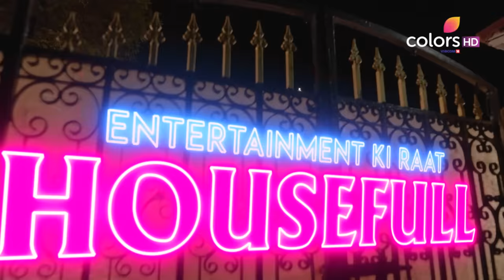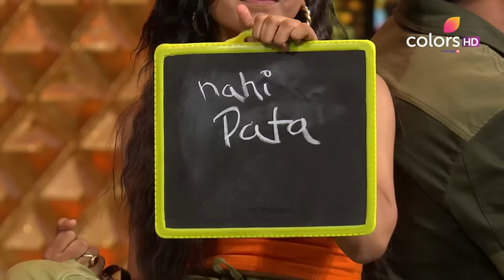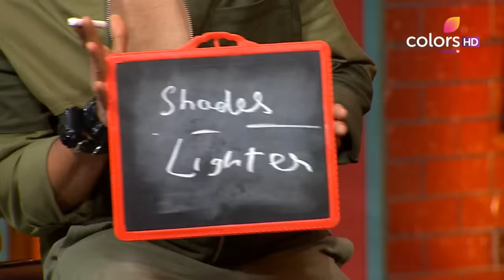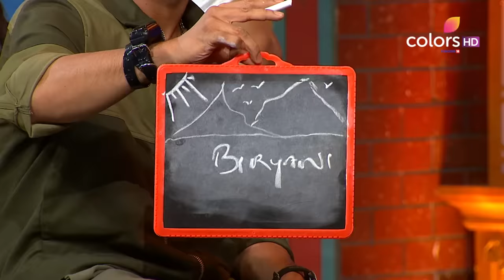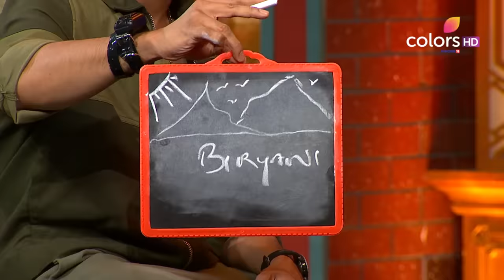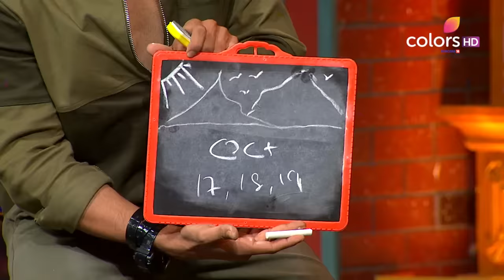Entertainment Ki Raat Housefull | एंटरटेनमेंट की रात हाउसफुल | Episode 9 | 23 April 2023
In today's task, two contestants must sit on a large turntable while listening to a song. After the music stops playing, the contestants must dash toward the buzzer, press it, and name the song played. Tune in to this fun-filled episode for more.

Gear up for unlimited entertainment filled with surprising twists. Watch your favourite celebs play fun games in this cracker of a show!